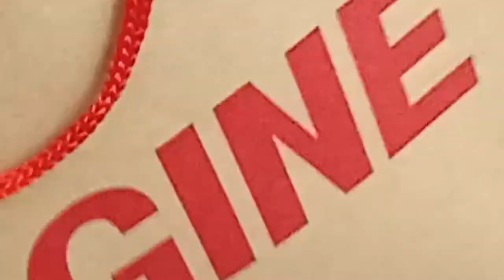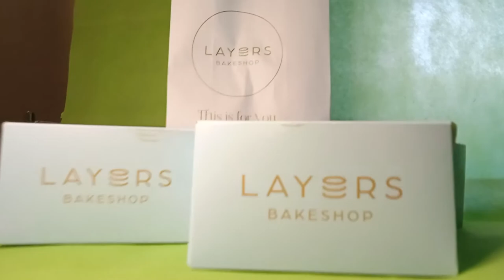EPISODE 1 (NOT A VLOG)